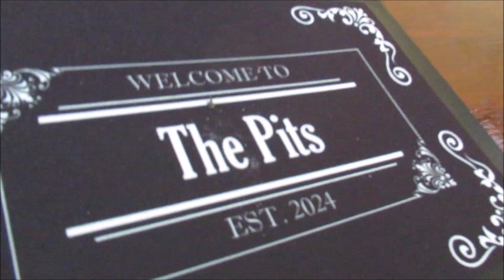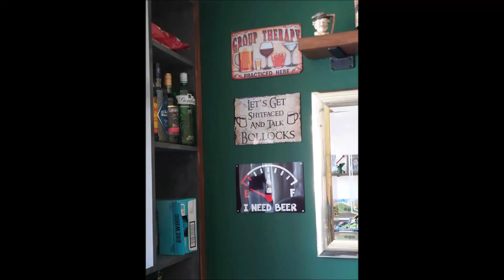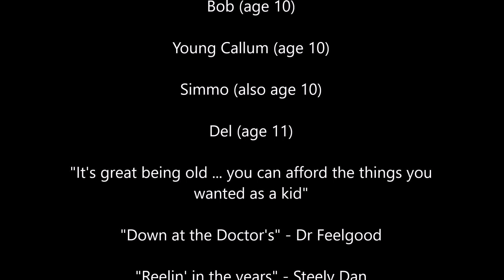Simmostone and The Pits - where scalextric and man cave bar meet